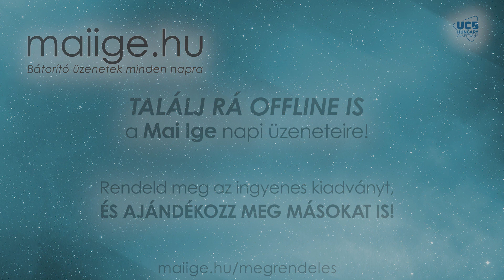Mai IGE – Istenhez tartozol – szeptember 22.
Köszönjük!